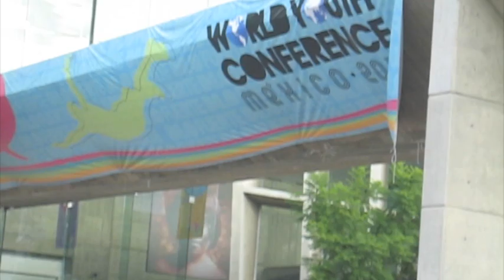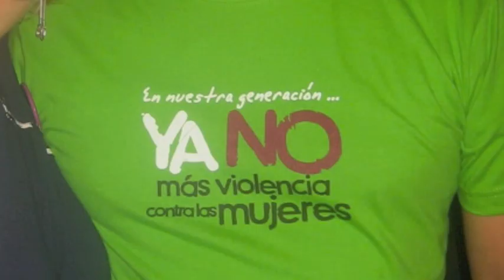DJ MAURICIO PARRA SPINNING AT THE WORLD YOUTH CONFERENCE 2010